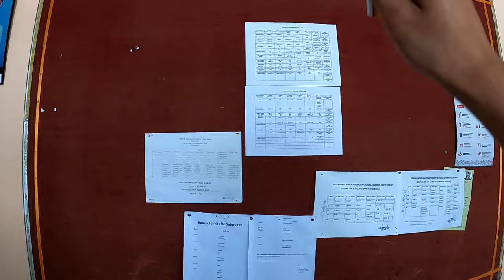SCHOOL TOUR CUM FAREWELL || SUMBUK SEN. SEC. SCHOOL